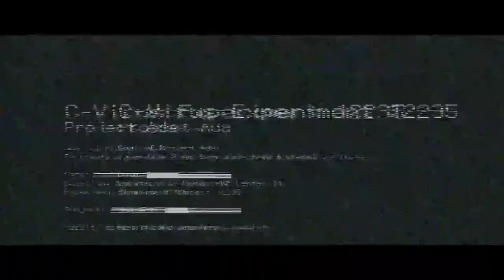Resident Evil 6 Leon walkthrough Part 6 Happy Birthday Ada